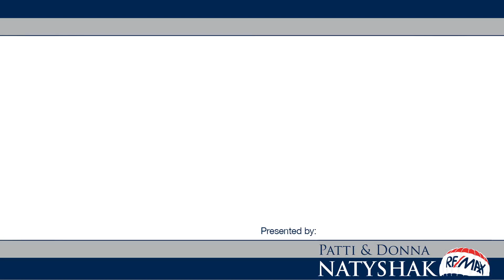2196 Grand Ravine Drive, Oakville ON [Patti & Donna Natyshak Re/Max]